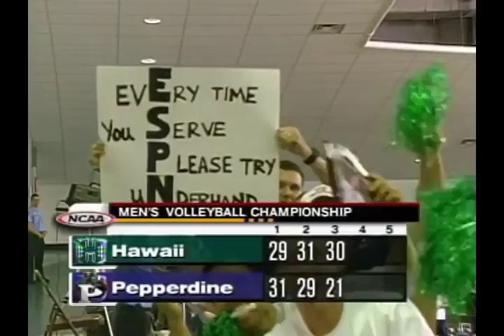2002 NCAA Men's Volleyball Championship - Hawaii vs Pepperdine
Yes, the title was later vacated, but it was still a great match.
Go Bows!